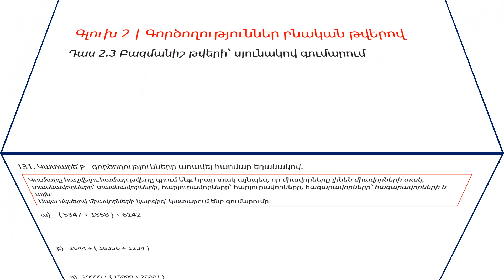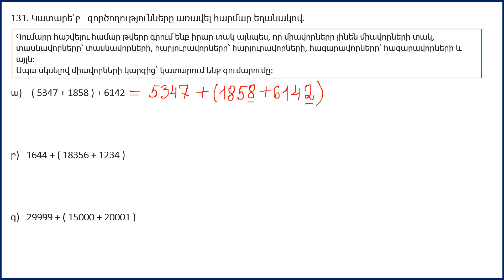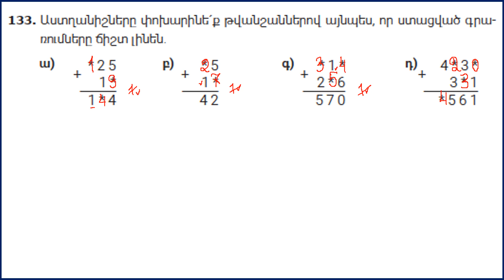Մաթեմատիկա/5-րդ դասարան/Բազմանիշ թվերի սյունակով գումարում/Վարժություններ 131, 133